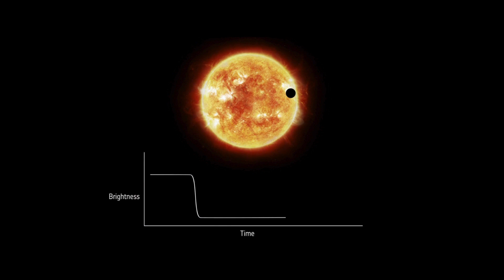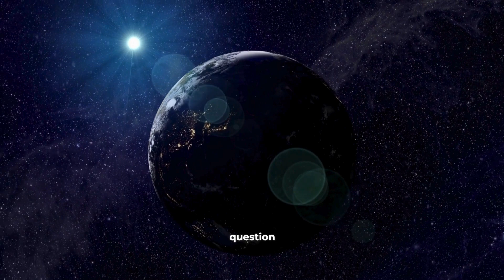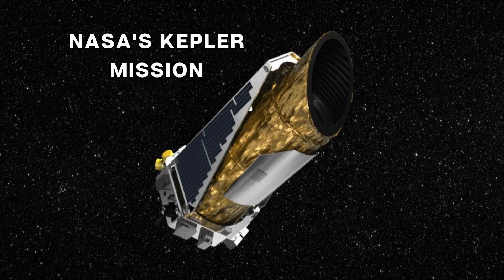The Search for Exoplanets and Alien Worlds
Join us on an extraordinary journey as we delve into the fascinating search for planets beyond our solar system. Discover the groundbreaking methods used to uncover these distant worlds, from gas giants to Earth-like exoplanets. Explore the diverse types of exoplanets found and the ongoing quest to find habitable, Earth-like worlds in the cosmos. Learn about the key missions and technological advancements that have revolutionized our understanding of these alien worlds. This journey is not just about discovering new planets; it's about answering the age-old question: Are we alone in the universe? Dive into the captivating world of exoplanet exploration with Fusion Facts, and witness the unfolding mysteries of our vast and incredible universe.